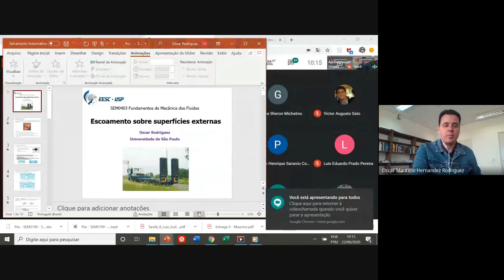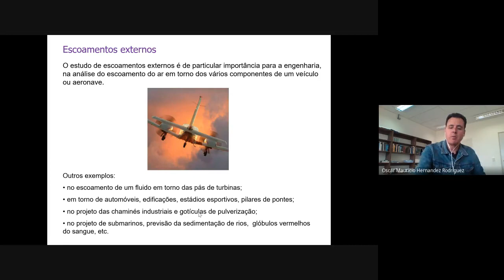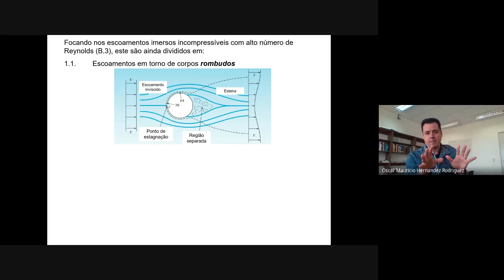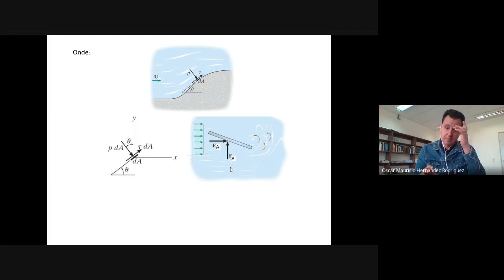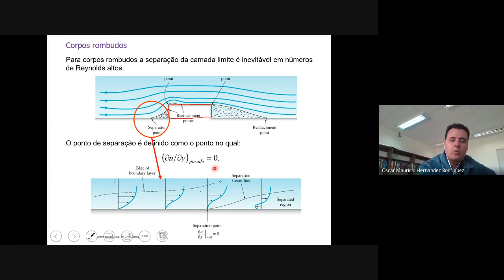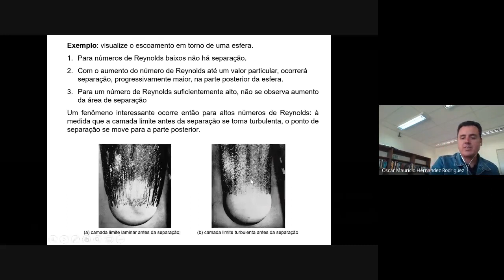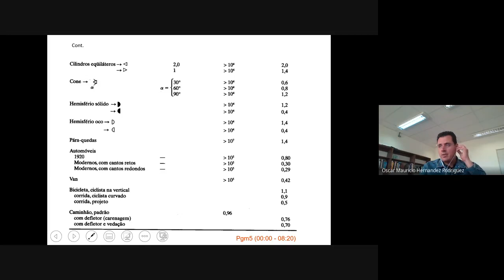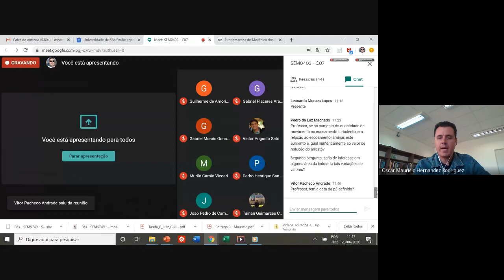Escoamento sobre superfícies externas rombudas